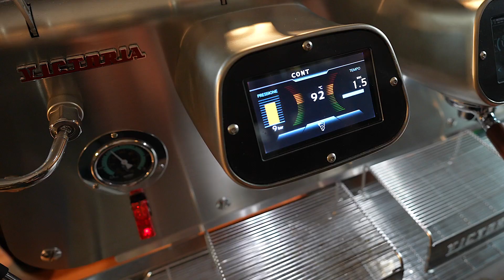Easter surprise!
Ready for the surprise?
Happy Easter… with Bezzera!